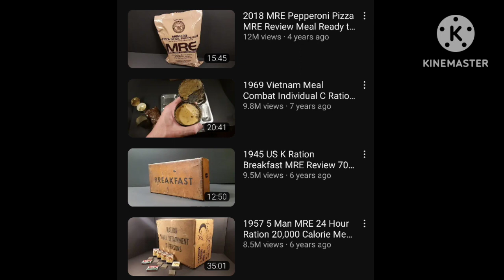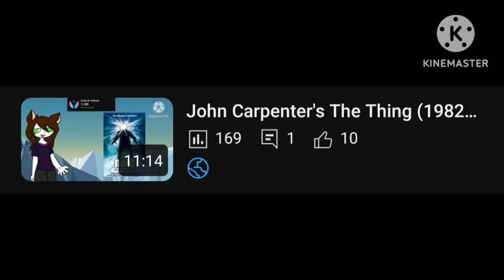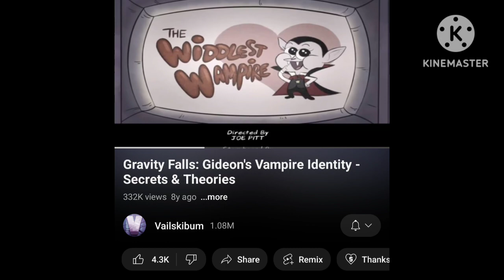Into The Bunker (Gravity Falls S2E2) - Brady Reviews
Into The Bunker